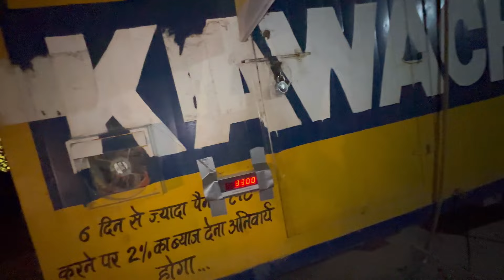Eicher 557 vs sonalika 750 dono tractor k bich hua khatarnak tochan mukabla ||dono m se koi kam nhi